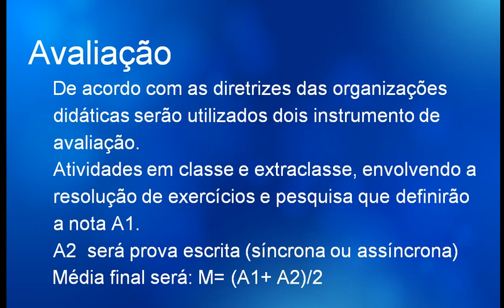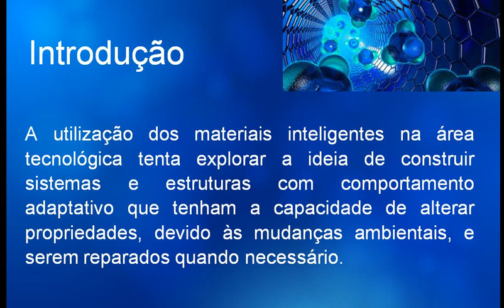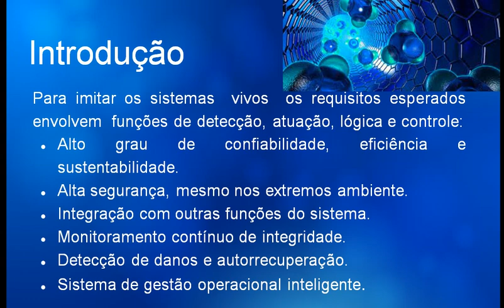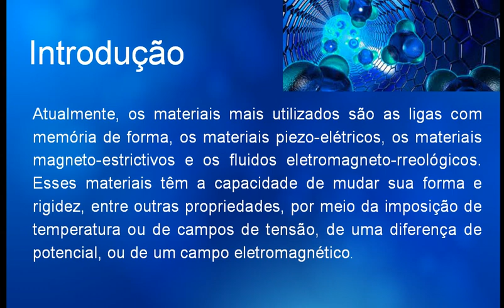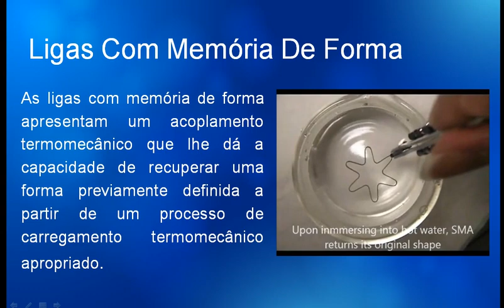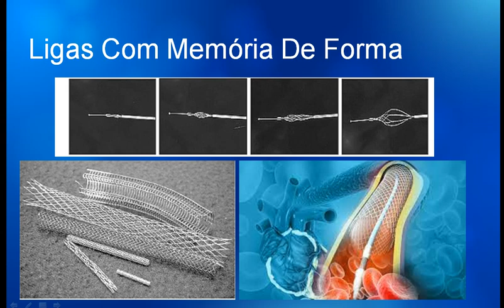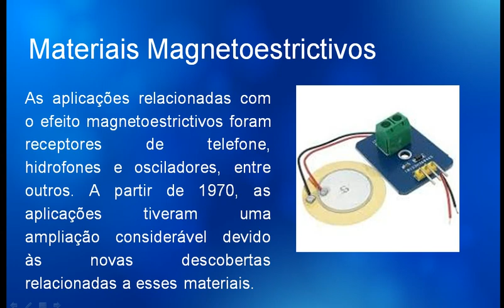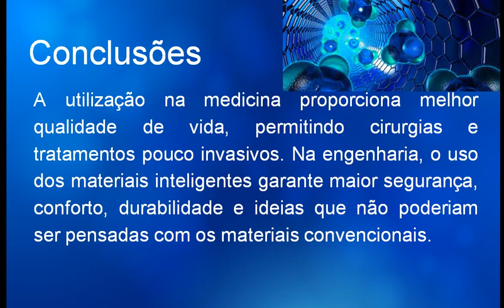Materiais Inteligentes de Engenharia aula 1